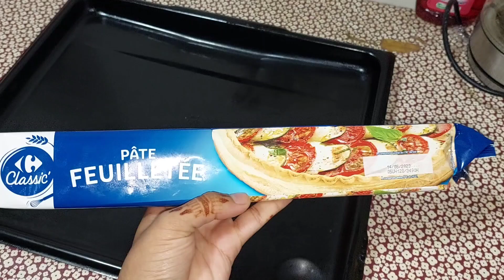Kis wajah se apni gari 🚙 par baaher nahin jate thee | Puff recipe